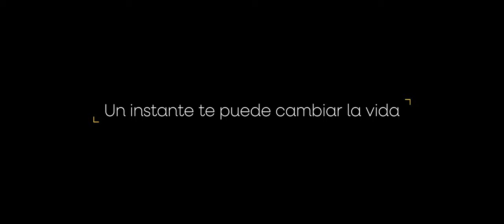TRAILER | Te doy mi corazón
Te doy mi corazón, una historia de amor en Nervión Plaza.